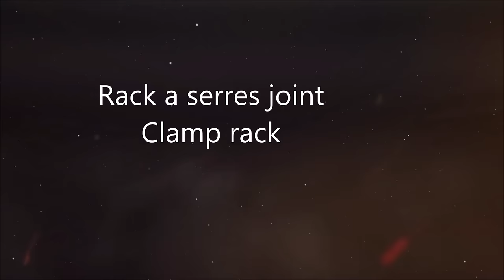rack a serres joints en bois / Wooden clamp rack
Réalisé avec du bois de palettes